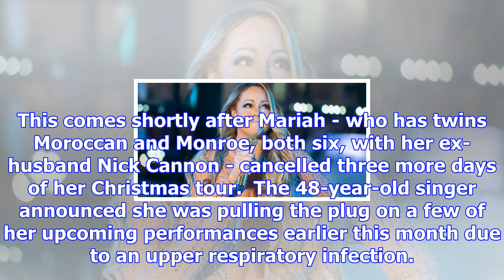Mariah carey 'reaches split settlement with james packer' | iol entertainment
The chart-topping American star and the Australian billionaire - who were engaged from January to Oc...